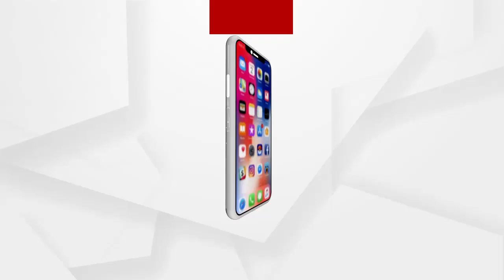ଡେମୋ ଦେଖାଇଲା ଭାଇ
ବାଲେଶ୍ୱର ବାହାନଗାରେ ଭାଇକୁ ମାରି ପୋତିଦେଲେ ମା ଓ ବଡ ଭାଇ. ମୃତଦେହକୁ କିପରି ପୋତା ହୋଇଥିଲା ତାର ଡେମୋ ଦେଖାଇଲା ଭାଇ.